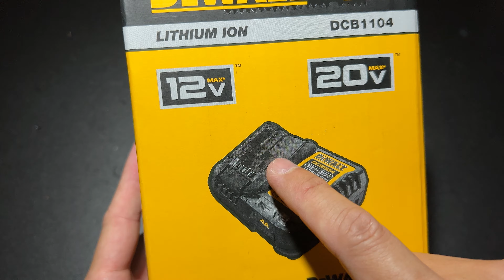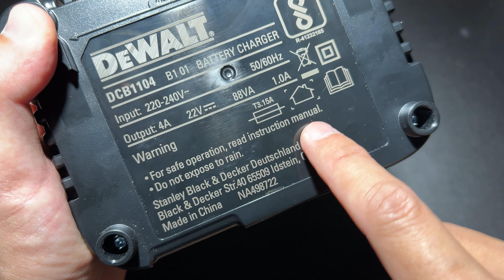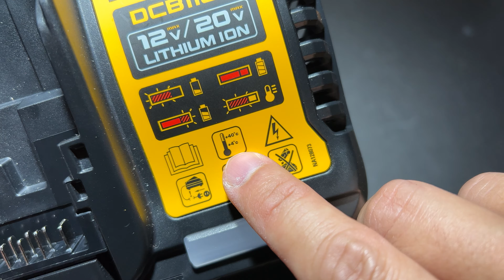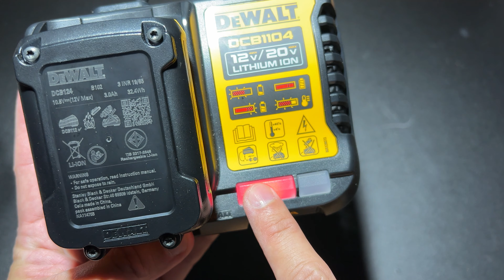DEWALT DCB1104 CHAGER เครื่องชาจแบต 12V-20V สำหรับอุปกรณ์ไร้สาย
฿990 THB จาก Home Pro ใน Shopee / Lazada 790 แล้วแต่ร้าน